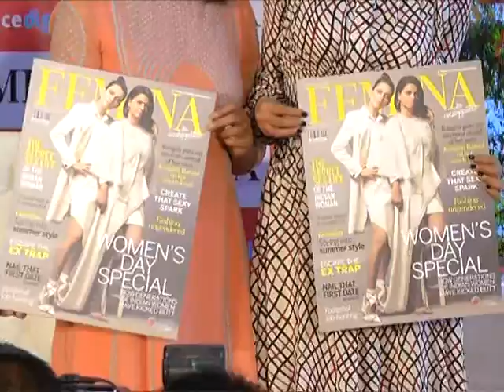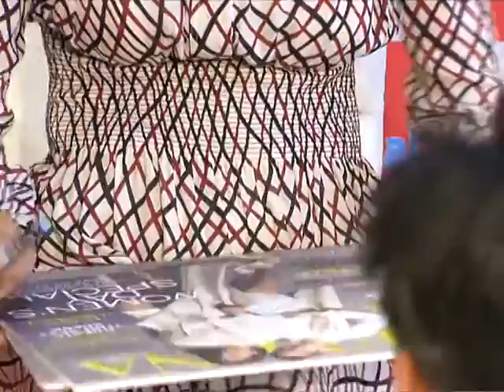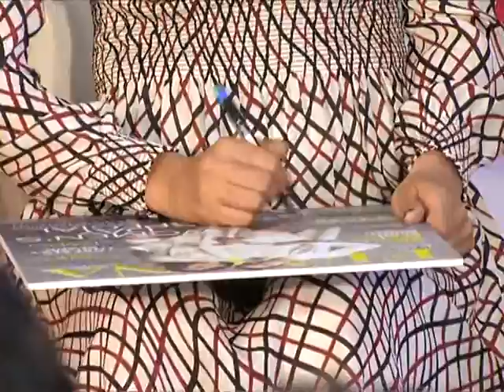TANU WEDS MANU # KANGNA RANAUT # RANGOLI FEMINA MAGZINE COVER LAUNCH WOMENS DAY